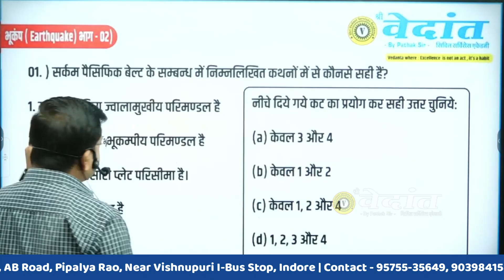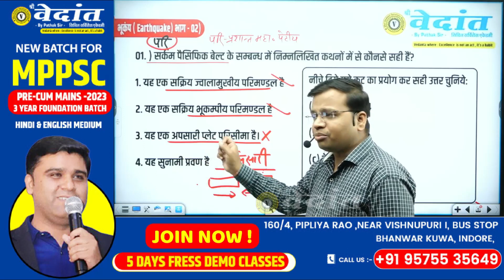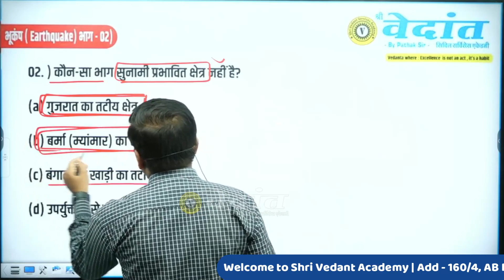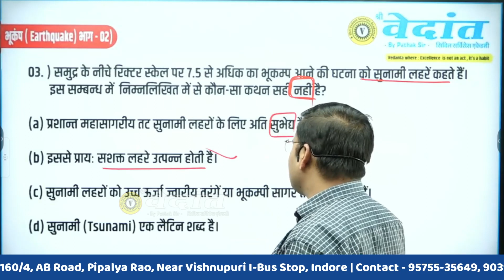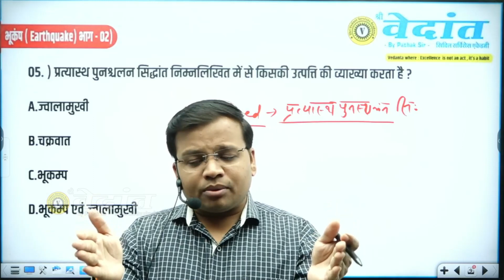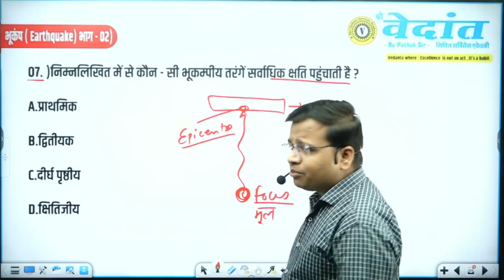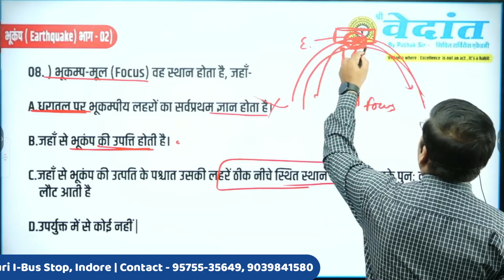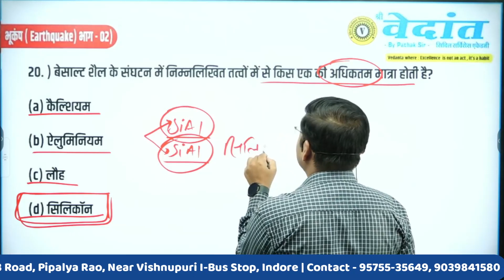08 | MPPSC PRE 2023 | WORLD GEOGRAPHY | MCQ SERIES | KRISHNA SIR | SHRI VEDANTA ACADEMY